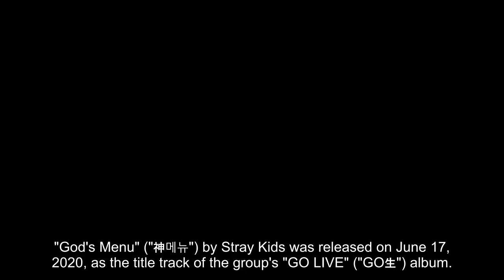Stray Kids become the first 4th-Gen Boy Group to reach 400 million views for a music video on YouTub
"God's Menu" ("神메뉴") by Stray Kids was released on June 17, 2020, as the title track of the group's "GO LIVE" ("GO生") album. It gained attention for its iconic line "Cooking like a chef, I'm a 5-star Michelin," sang by Lee Felix, and its repetitive "DUDUDUDUDUDU" chorus.

On May 24, 2023, "God's Menu" set a new record by surpassing 400 million views on YouTube. It's the first music video by a 4th generation K-pop boy group to achieve this impressive feat. Following the success of ITZY's "Wannabe" music video, "God's Menu" has become the second music video by a 4th generation K-pop group, irrespective of gender, to hit this milestone.

A heartfelt congratulations to Stray Kids for this remarkable achievement, and a special shoutout to their devoted fans, the STAYs. Their unwavering support continues to play a crucial role in the band's success.